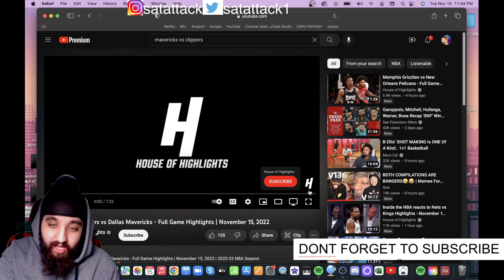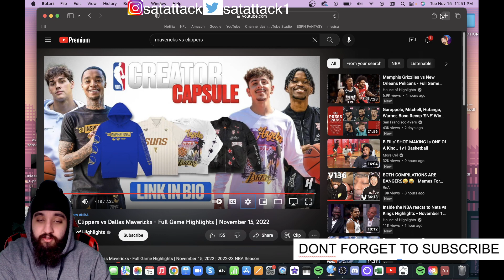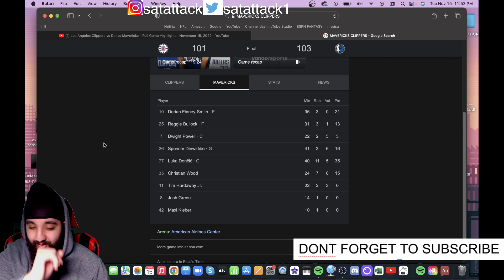LUKAAA! CLIPPERS at MAVERICKS HIGHLIGHTS REACTION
Satattack1

ORIGINAL VIDEO